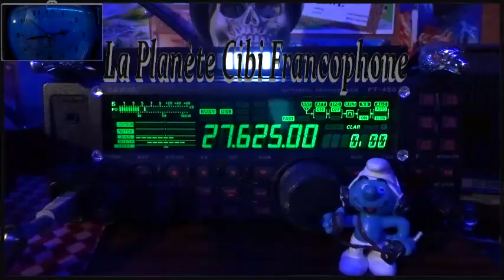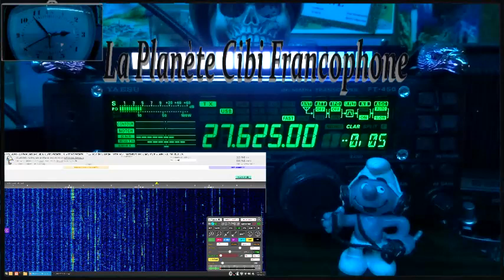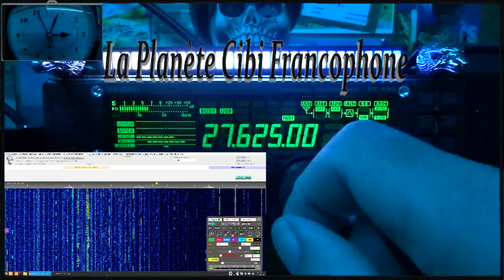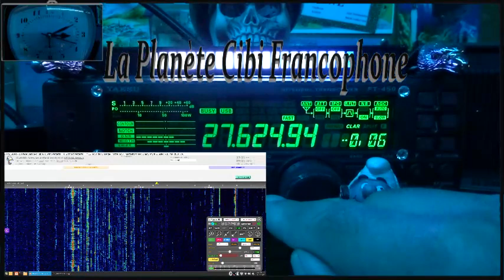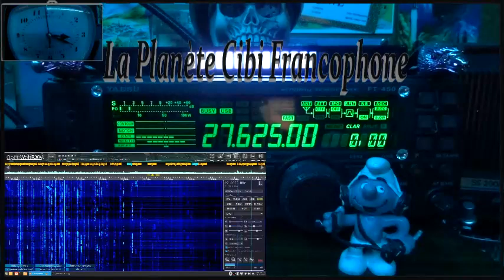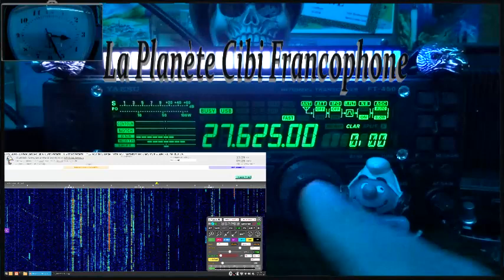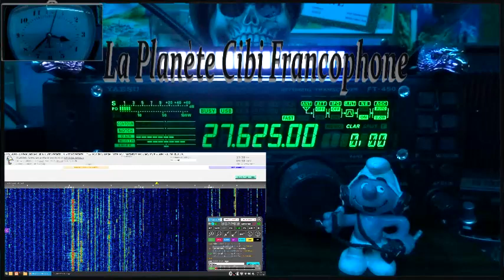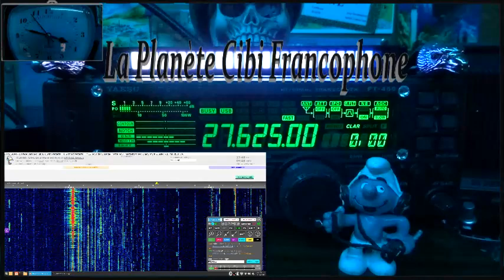🇫🇷 CB QSO journalier des Tanants du 27-625 avec la propag (25/10/2024)